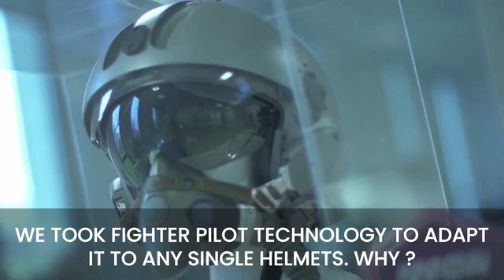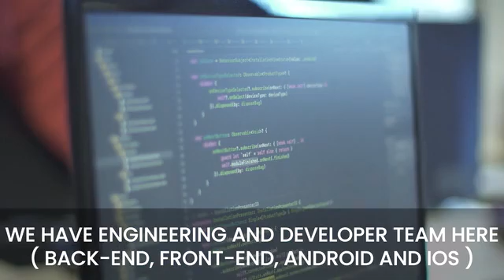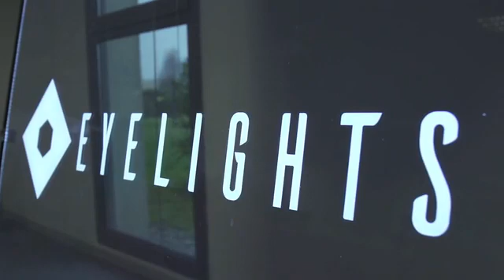EyeRide HUD : Make Your Helmet Smart.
Augment your helmet with GPS, Music, and Calls. Ride Safe with our HEAD-UP DISPLAY add on.

Created by ex-BMW & Airbus optics and photonics PhD engineers. EyeRide is a Patented all-in-one device that combines head-up display, GPS, hands-free kit and voice command to keep your eyes on the road. Save 4.2 seconds* of reaction time while using HUD technology instead of a smartphone. * French Public Safety Organization Metrics.

 EyeRide already passed US, EU & CA regulations to make sure you get the protection you need while riding. The safety you can trust.

Stay Focused! EyeRide displays Google Maps and Plans in your line of sight. It is bright, it is transparent, so you can focus on riding curves. Our 55mm 99dB flat speakers and directional microphone ensure a powerful sound experience and connectivity with other riders. Spotify & Youtube music are available in order to keep your best vibes.

 We integrated the smallest Nano HD SONY OLED Technology. True Black means 100% image transparency and crisp colors. It brings 3000 nits brightness: that’s 3x better than your iPhone against the sun.